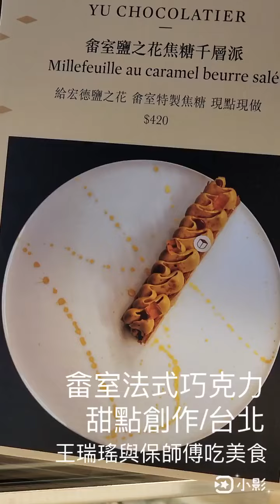七夕情人節的那天，我們仨人去吃了台灣最棒的巧克力，而且意外獲贈主廚親自送上的三片貴森森夾心巧克力。畬室